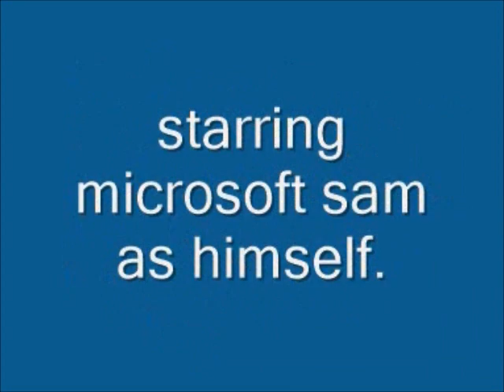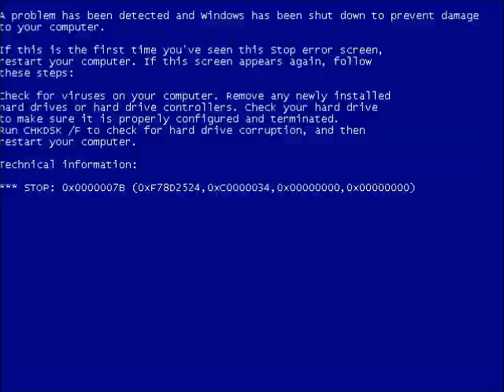microsoft sam plays doom (speedrun) part 1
credit to cgt23 his channel is gone in 2011. (joke channel) aired in 2010